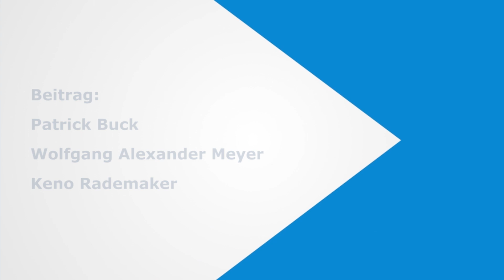NWZ-Redakteur Patrick Buck trainiert mit den Oldenburg Knights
Der NWZ-Redakteur hat an einem Football-Training der Oldenburg Knights teilgenommen. Die zweite Mannschaft spielt in der Landesliga und hat Patrick hart rangenommen.

Ihr wollt mehr über uns erfahren?